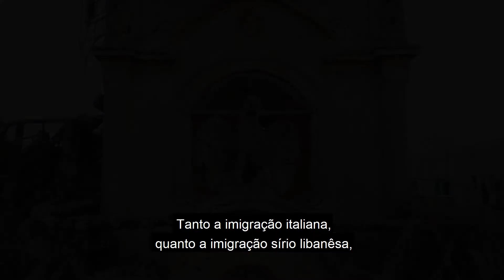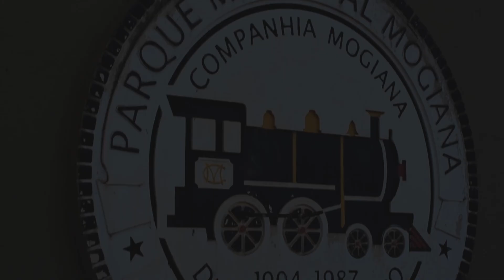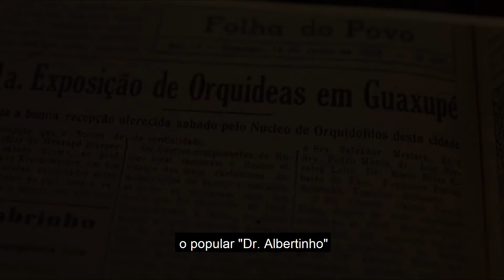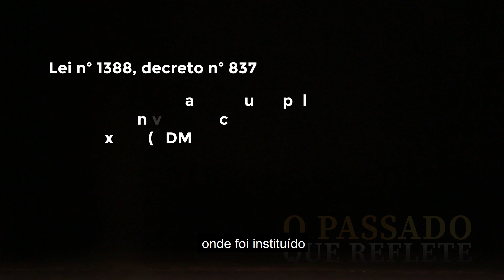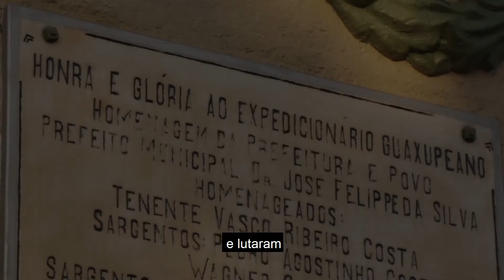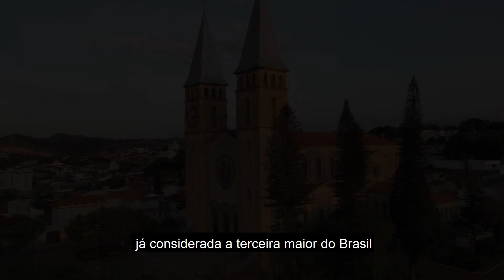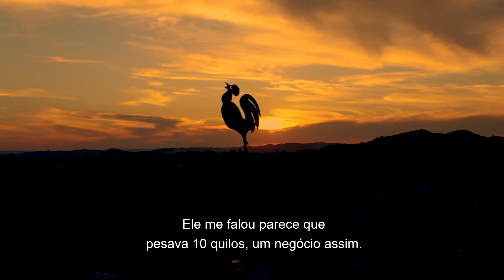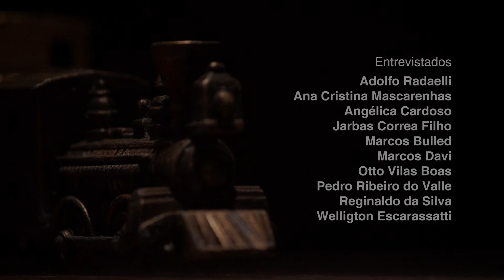Documentário - O Passado Que Reflete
Para valorizarmos o presente, nós temos que conhecer o nosso passado, as nossas origens. E este documentário te convida para um passeio na história da nossa querida Guaxupé. Temos certeza que você irá se surpreender com a riqueza de detalhes históricos que iremos contar agora.